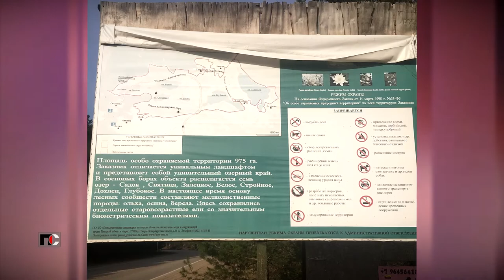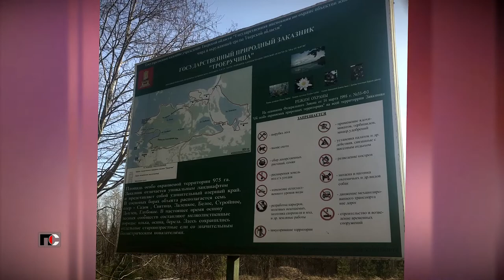Патрульная Служба - 21.12.02